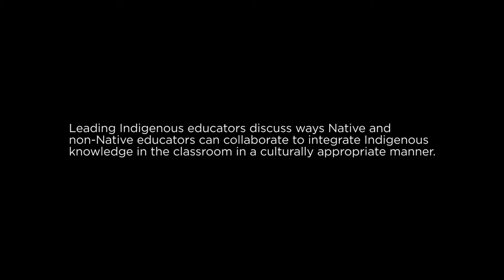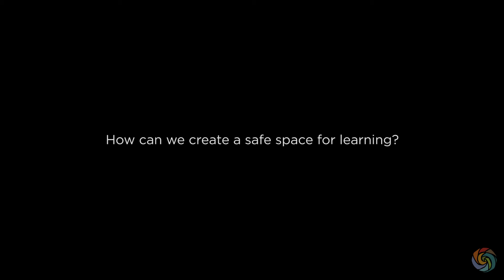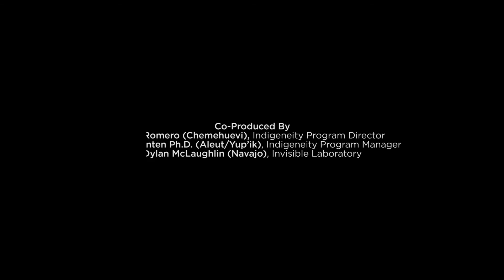Respectful Collaborations: Bringing Indigenous Knowledge to the Classroom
Leading Indigenous educators discuss appropriate ways to collaborate with Native peoples, and ways to integrate Indigenous knowledge into educational systems in a culturally appropriate manner.

Featuring: Suzanne Benally (Navajo/Santa Clara Pueblo); Jeff Baker (Métis); Melissa K. Nelson (Turtle Mountain Anishinaabe); Kaimana Barcarse (Native Hawaiian); Sage LaPeña (Nompitom Wintu).
This presentation took place in the Indigeneity Forum at the 2016 National Bioneers Conference.
Indigeneity is a Native-led Program within Bioneers/Collective Heritage Institute that promotes indigenous knowledge and approaches to solve the earth’s most pressing environmental and social issues through respectful dialogue.

Support Bioneers today Please join our mailing list stay in touch via Facebook and Twitter